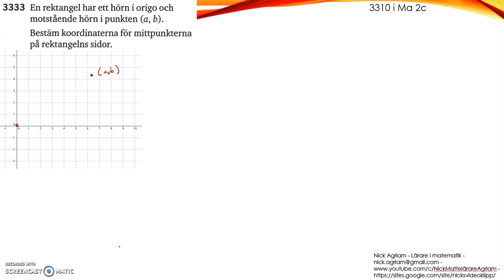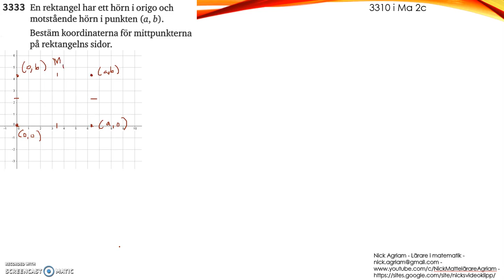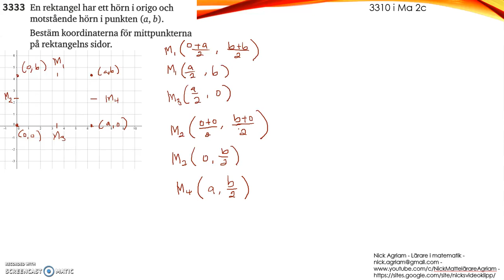Matematik 5000 Ma 2b Kapitel 3 Koordinatgeometri Mittpunktsformeln 3333